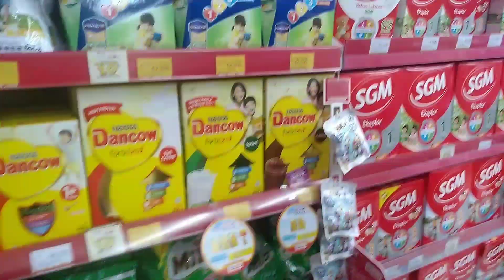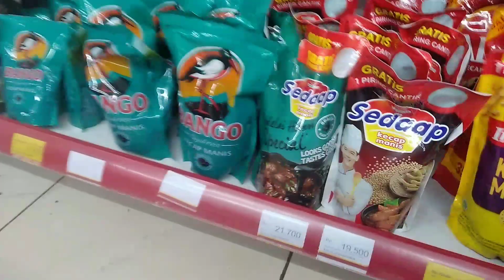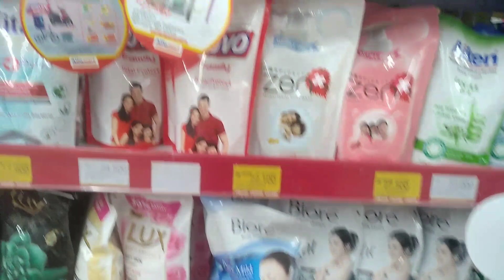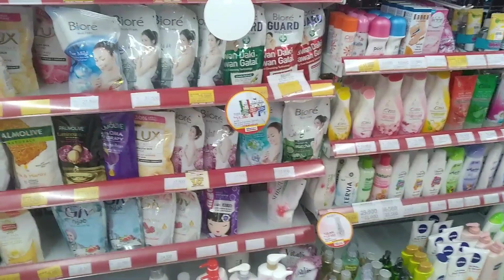Lagi lagi kinderjoy || Ralinerakhaa channel